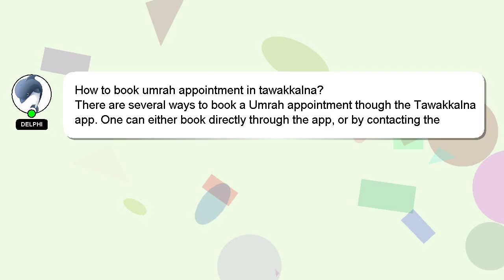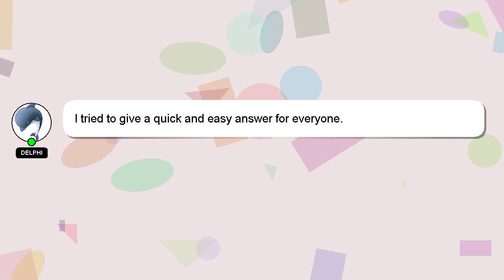How to book umrah appointment in tawakkalna?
Let me give you a quick introduction about myself, Welcome, I'm Delphi. I am here to help you get the answers you are seeking. - How to book umrah appointment in tawakkalna?

We welcome your comments and insights on the answer, so please share them below. Your answer will be appreciated and acknowledged with a 'heart' from me.

*2 What we are experimenting :*